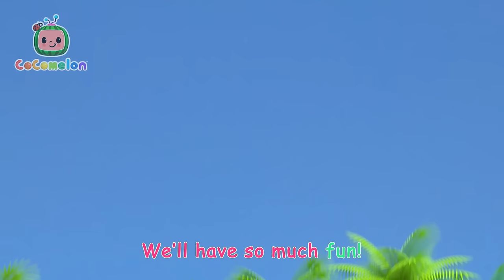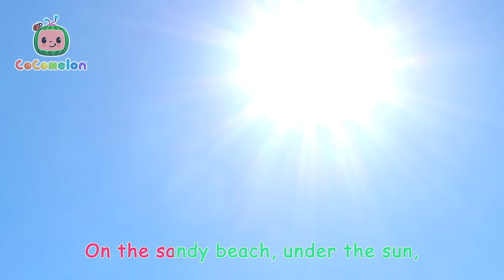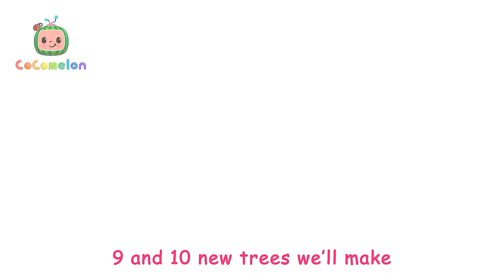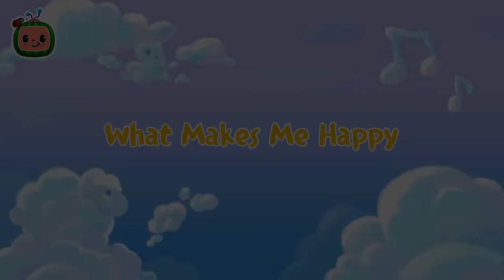Cece's First Time Ice Skating! Don't Give Up! | CoComelon Kids Songs & Nursery Rhymes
It's time to have some winter fun with Cece's extra special Dance of the Sugar Plum Fairy from The Nutcracker! Let's learn to HOW TO ICE SKATE with cocomelon! Set to the tune of Cece learns a valuable lesson about perseverance when her mother takes her out ice skating!

Lyrics:
I can do it!
You can get it right!
Can I do it?
Watch me
Try again
Try again
Try again
Skating on the ice
I’ll get through it -
Let’s go!
Watch me try again
Try again
Try again
Yes! I knew it!
Let’s go!
I can do it now!
Watch me twirl around!
Yes! I did it, wow!
I’m so very proud!
We love to skate around

00:00 Cece's Ice Skating Song
02:48 Fire Drill Song
05:52 Finger Family
08:08 Beach Song
10:48 Yes Yes Stay Healthy Song
14:36 Wheels on the Bus (Play Version)
18:04 Father and Sons Song
20:28 My Sister Song
23:27 Back to School
26:27 The Most Compost
29:43 Yes Yes Save the Earth Song
33:29 Play Outside - Beach
36:05 Class Pet Song
38:36 Hello Song
41:41 Pasta Song
44:41 Red Light Green Light
47:19 The Lunch Song
50:25 Counting Apples
53:20 Head Shoulders Knees and Toes
55:53 Musical Instruments Song
59:10 One Potato, Two Potatoes
1:02:12 Ol' MacDonald (Baby Animal Version)
1:04:58 Mister Dinosaur
1:07:32 Balloon Beach song
1:10:13 My Daddy Song
1:13:04 Train Song (Dance Party)
1:15:44 Days of the Week
1:18:45 Looby Loo
1:21:16 Take Me Out to the Ball Game
1:24:08 My Body Song
1:28:24 Party Time!
1:30:58 Ten Little Dinos
1:34:46 Teddy Bear Teddy Bear
1:37:32 Field Day Song
1:40:30 Wheels on the Camper Van
1:43:06 The Stretching and Exercise Song
1:45:28 Recycling Truck Song
1:48:07 What Makes Me Happy
1:51:42 Humpty Dumpty V2
1:54:27 Basketball Song
1:57:21 Five Little Ducks 2
2:00:06 Piggy Bank Song